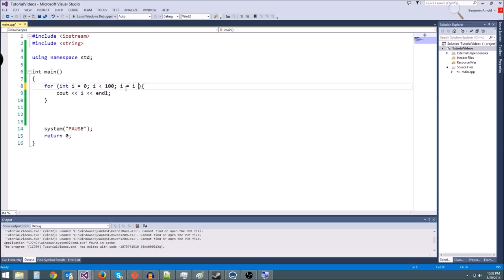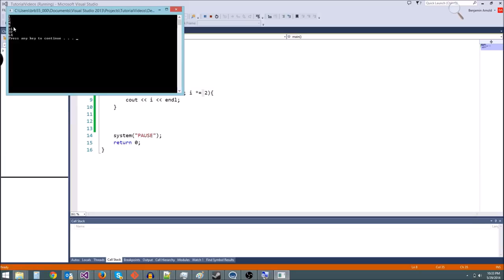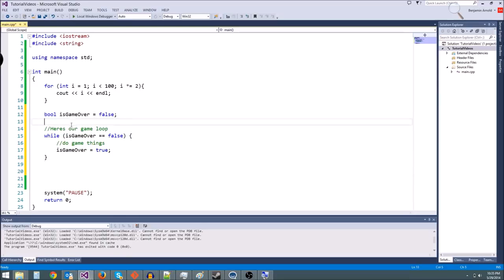C++/Game Tutorial 7: Comments, Bools, And Loop Recap!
Today we learn about comments, a new variable called a bool (boolean) and recap loops!